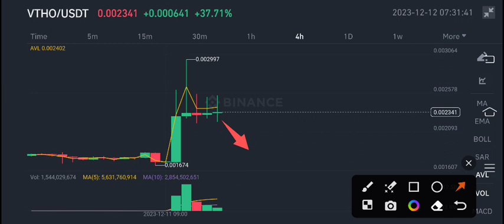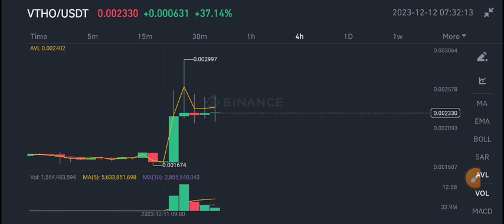Vthor Price Prediction update! VTHO Coin News Today